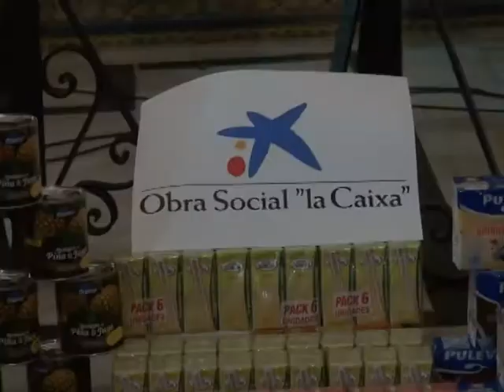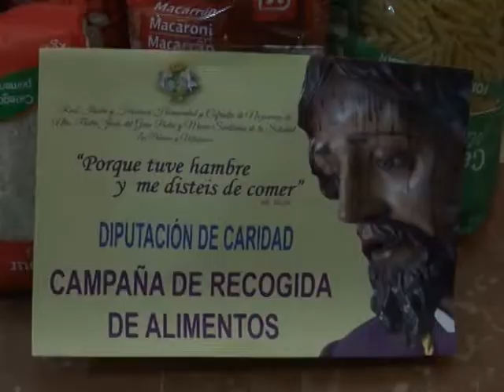EL HERALDO REAL RECOGE UN TOTAL DE 7.250 KILOS DE ALIMENTOS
EL HERALDO REAL RECAUDA, FINALMENTE, UN TOTAL DE 7.250 KILOS DE ALIMENTOS PARA LAS PERSONAS MÁS NECESITADAS DE LA LOCALIDAD. A ESTO HAY QUE SUMAR LA APORTACIÓN ECONÓMICA QUE LA OBRA SOCIAL LA CAIXA HA ENTREGADO A LA HERMANDAD DEL GRAN PODER PARA COMBATIR, PRINCIPALMENTE, LA POBREZA INFANTIL